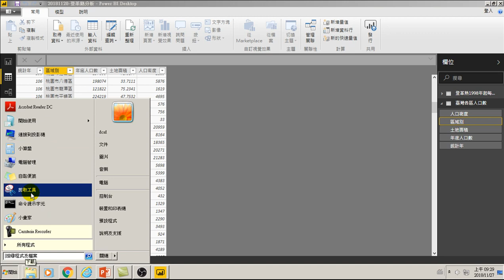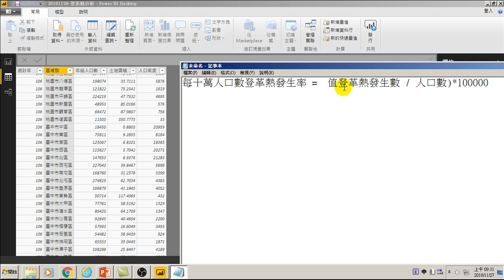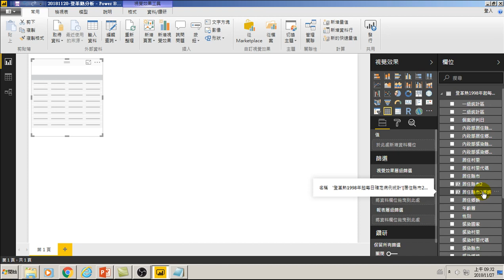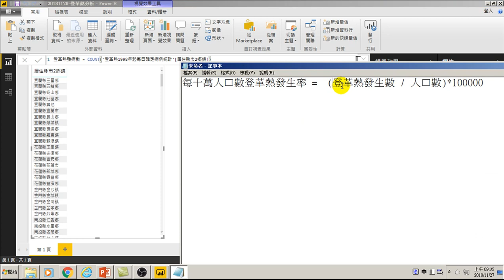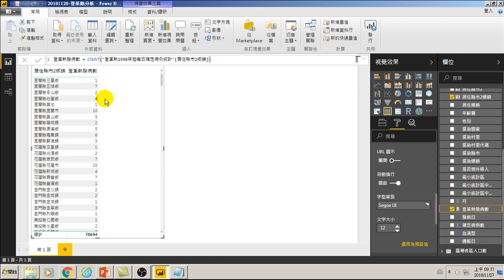用Power BI做大數據分析進階-55.新增量值Count計算登革熱發生數